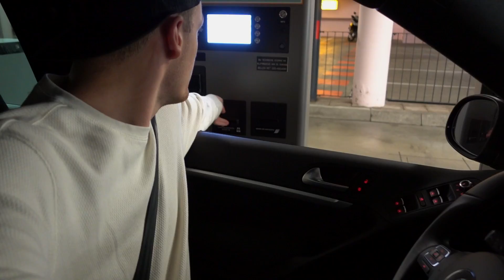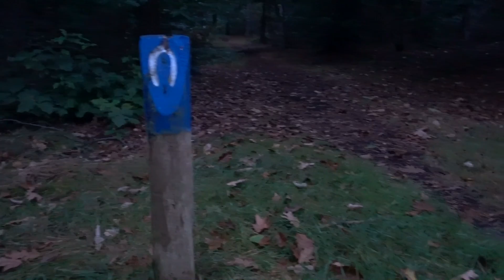OP DE KOP! - ENZOKNOL VLOG #1149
⇩ Kijk hier onder voor meer knolpower ⇩